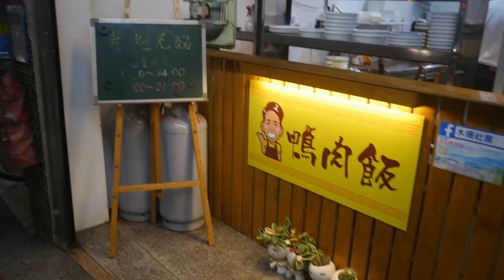台灣美食🇹🇼日本人🇯🇵愛吃鴨肉飯80!鴨肉切盤240!葉記鴨肉飯 台北木柵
【葉記鴨肉飯】
📍台北市文山區指南路一段60號
一百台幣的便當也有！外帶！😄
⏰11:30-14:00 17:00-21:00

相機： Panasonic Lumix GH4＋CANON EOS 60D
喜歡：喝酒、美食、旅遊、看小說（森博嗣、村上春樹）

Lumix GH4
EOS 60D
DJI Spark
Apple iPhone 7
SIRUI 3T35K

【WANT】
電腦：RazerBlade15 297,864JPY, gigabyte Aero15X 230,000JPY
相機：Panasonic LUMIX GH5 or GH5s
空拍機：DJI Mavic 2 Pro
3399TWD
Gitzo Tripod